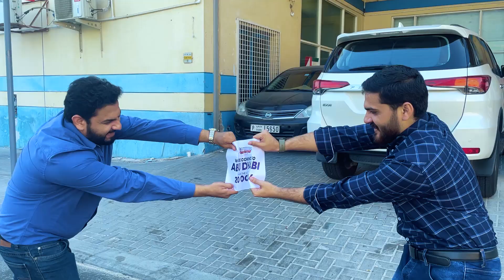Join Us in Abu Dhabi for the Ultimate E-Commerce Seminar: Unlock Your Business Potential!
Exciting news! We are coming to Abu Dhabi for the biggest E-Commerce For Everyone seminar! Mark your calendars for 20th October 2024 and get ready for life-changing insights, networking, and expert guidance to grow your e-commerce business. Don’t miss out!